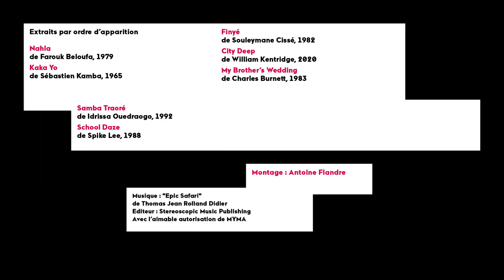Tigritudes — Bande annonce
Tigritudes
66 ans de cinéma panafricain en 125 films

À travers 125 films, 40 pays et 66 ans d’histoire de cinéma, Tigritudes* 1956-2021 dessine une anthologie subjective et chronologique panafricaine. Conçu par les réalisatrices Dyana Gaye et Valérie Osouf, en collaboration avec le Forum des images, ce cycle parcourt les enjeux et les formes d’une cinématographie encore largement méconnue.